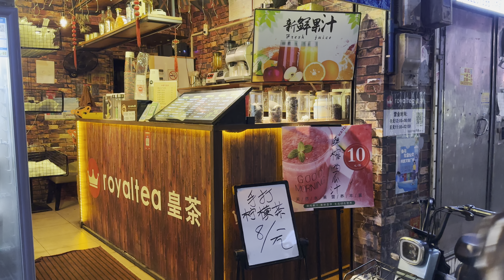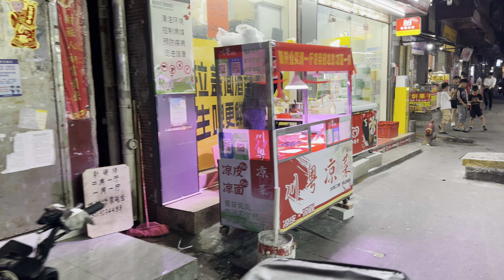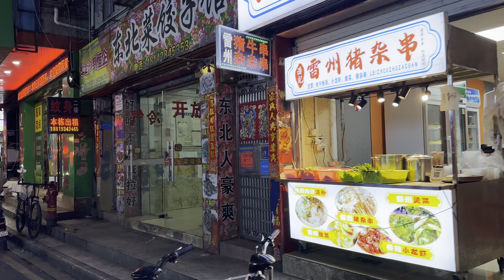求是：神秘小巷子，年輕人在半開半掩檔口邊猶豫？